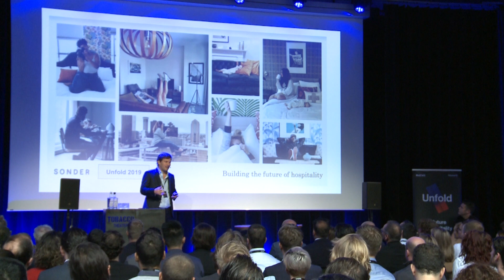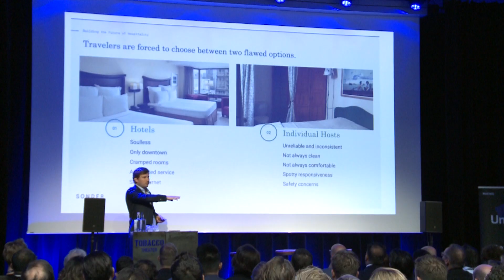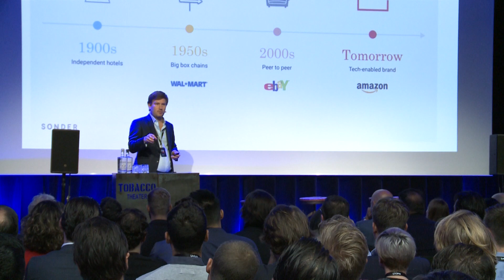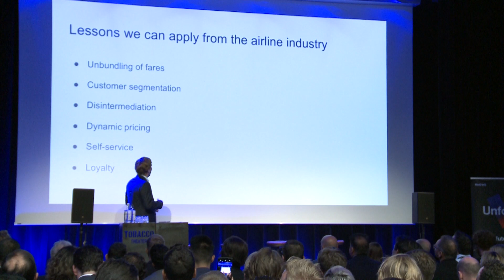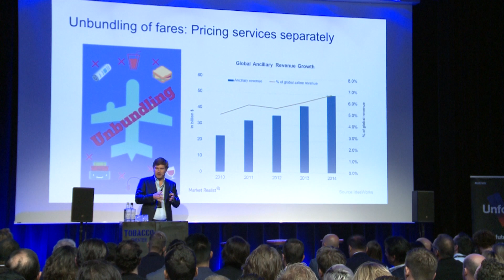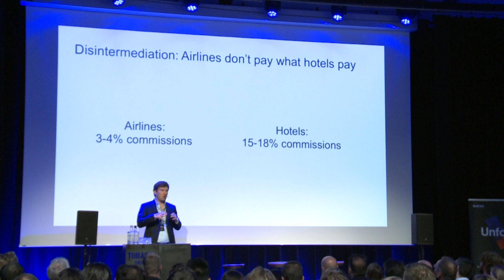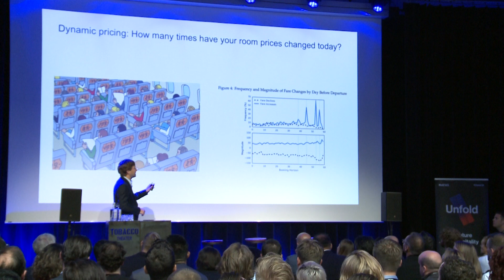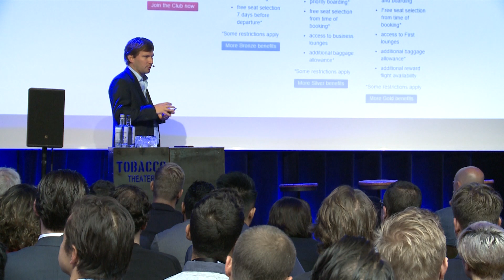Sonder Hospitality - Meet the unicorns and the changing face of hospitality | Mews Unfold Vol 1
Steven Haag, General Manager UK and Ireland, Sonder Hospitality